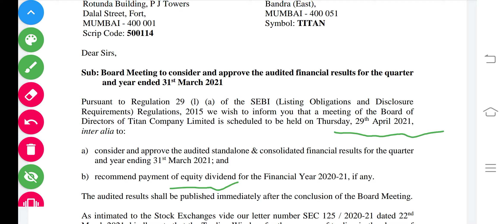Titan share dividend 2021